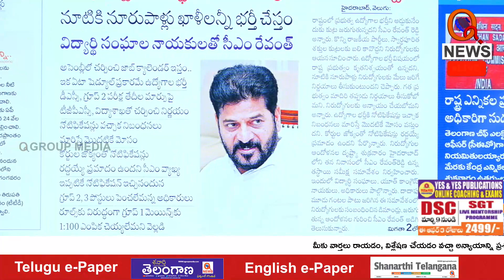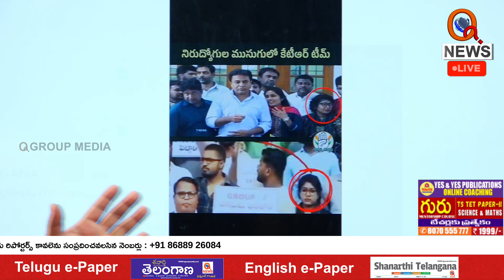నిరుద్యోగులకు ఎమ్మెల్సీ మల్లన్న సూచన | Teenmarmallanna | Qnews